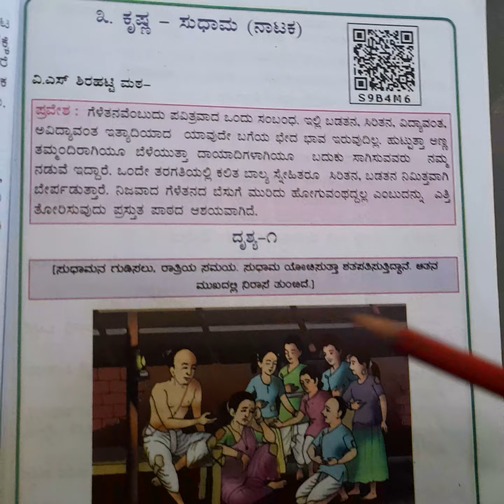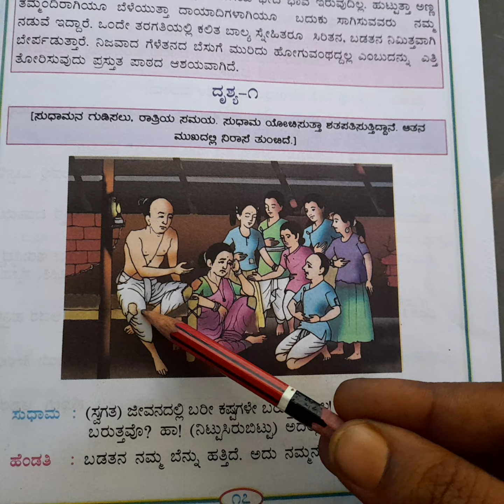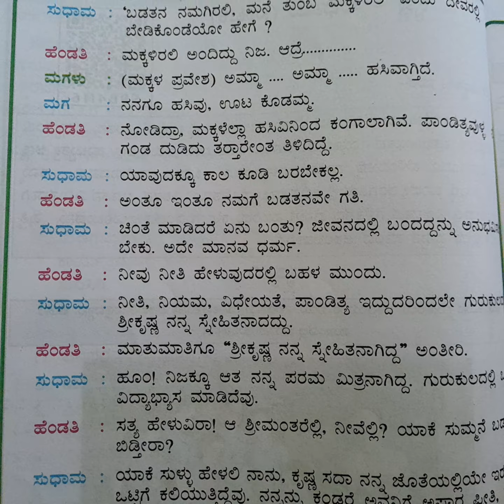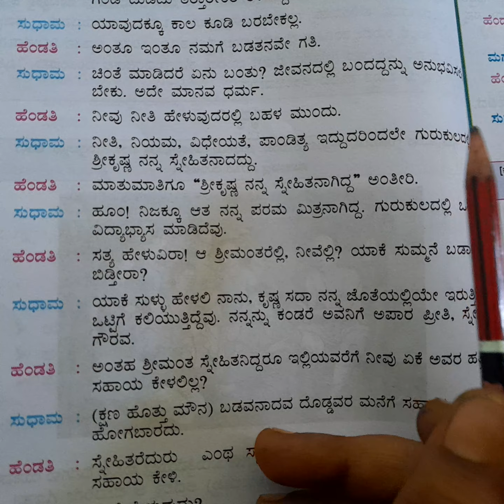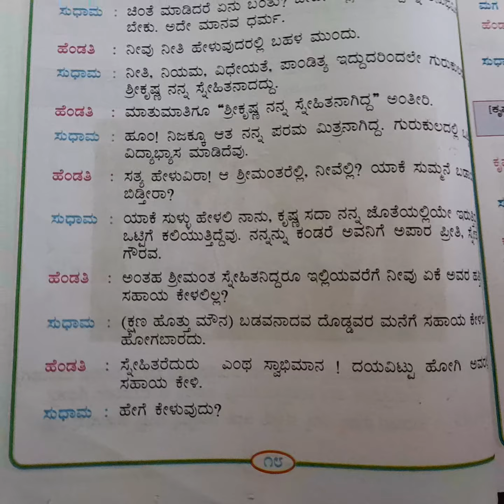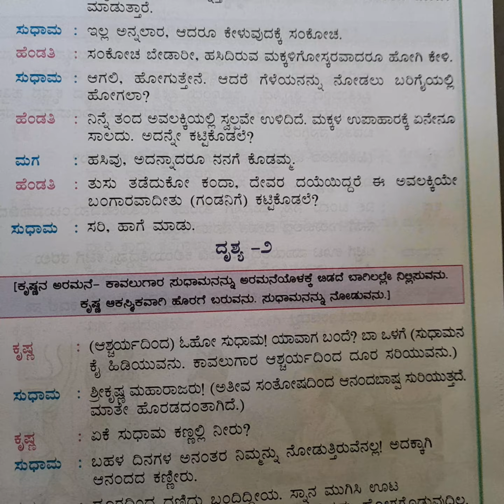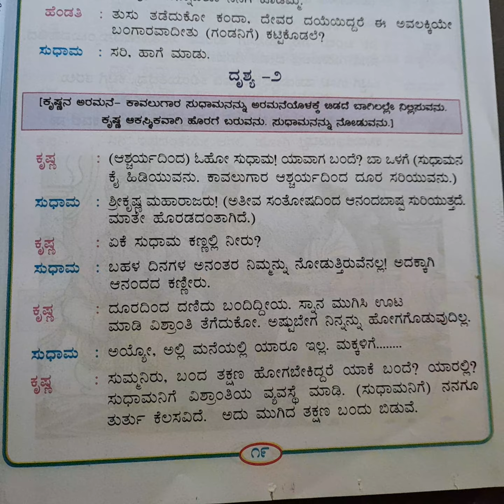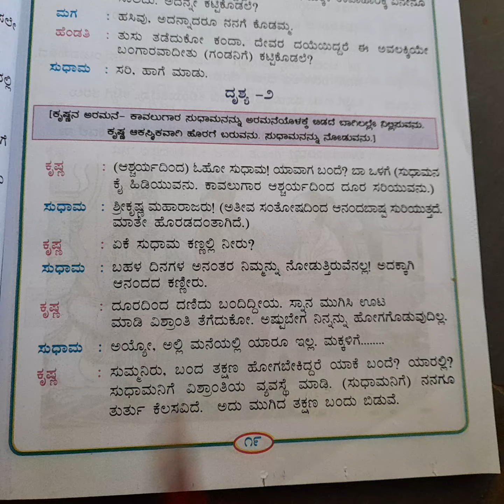6th ಕನ್ನಡ. ಪಾಠ 2. ಕೃಷ್ಣ ಸುಧಾಮ (ನಾಟಕ ).ದೃಶ್ಯ 1& 2... ರ ಸಂಪೂರ್ಣ ವಿಶ್ಲೇಷಣೆ.ಪದಗಳ ಅರ್ಥ ಕಲಿಕೆ....✍️👍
ಆತ್ಮೀಯ ವಿದ್ಯಾರ್ಥಿಗಳೇ ಇಂದು 6ನೇ ವರ್ಗದ ಕನ್ನಡ ಪಾಠ 2:- ಕೃಷ್ಣ ಸುಧಾಮ (ನಾಟಕ ) ದೃಶ್ಯ 1 &2 ರ ಸಂಪೂರ್ಣ ವಿಶ್ಲೇಷಣೆ. ಹೊಸ ಪದಗಳ ಅರ್ಥಗಳ ಕಲಿಕೆ. ಧನ್ಯವಾದಗಳು 🙏🙏🙏..